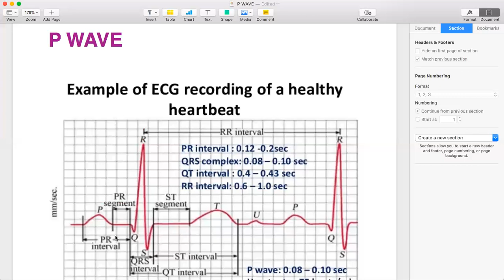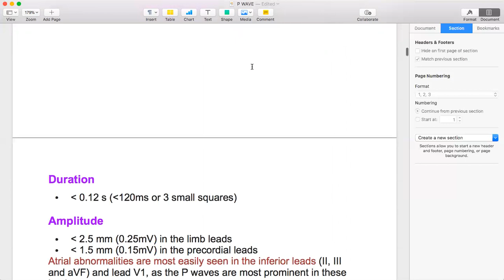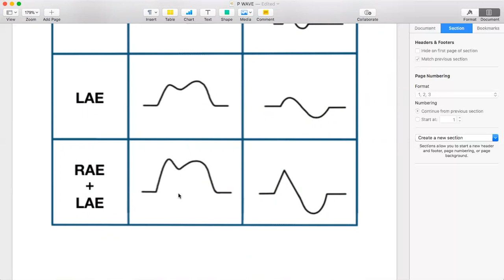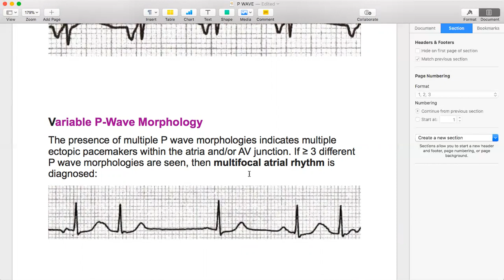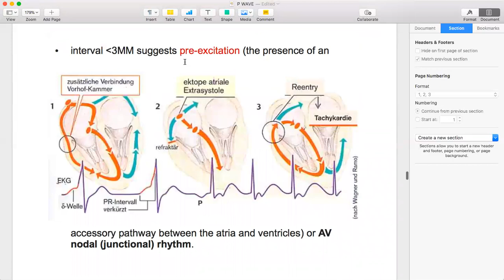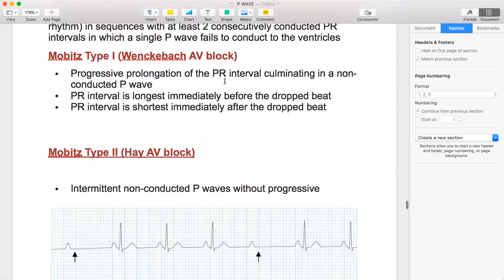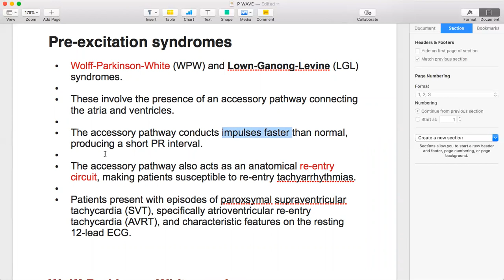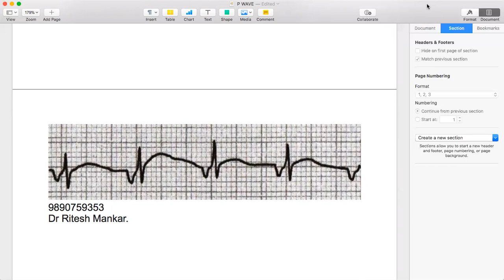ECG MADE EASY ALL ABOUT P WAVE AND PR INTERVAL